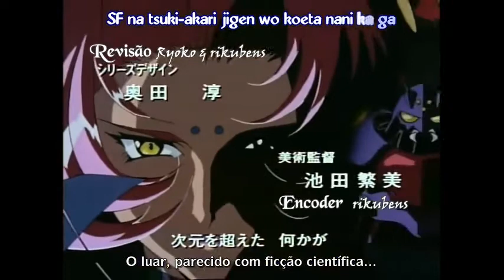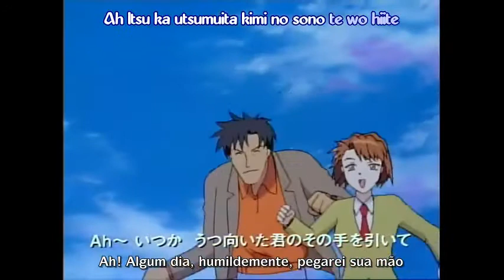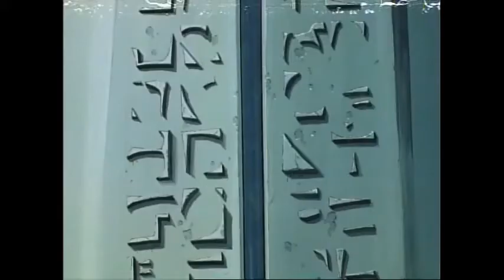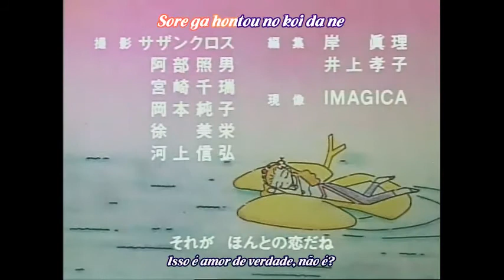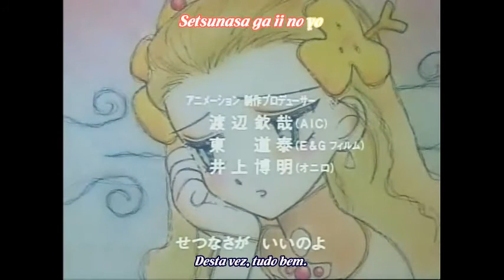El Hazard: The Wanderers - Episódio 12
Tipo: TV
Episódios: 26
Status: exibição concluída
Exibido em: 6 de outubro de 1995 a 29 de março de 1996
Estreou: outono de 1995
Transmissão: sextas-feiras às 18:30 (JST)
Produtores: TV Tokyo, Geneon Universal Entertainment, SoftX, Pioneer LDC, TV Tokyo Music, Atelier Musa
Licenciantes: Nozomi Entertainment, Geneon Entertainment USA
Studios: AIC
Fonte: Original
Gêneros: Aventura, Comédia, Romance, Fantasia
Duração: 23 min. por ep.
Classificação: PG-13 - Adolescentes com 13 anos ou mais